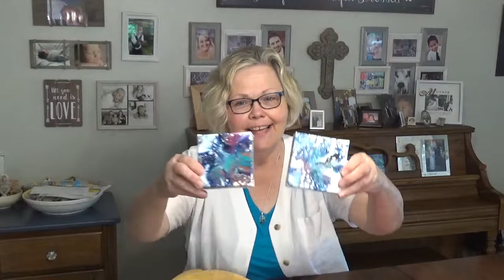Winners Celebration for my 500 Subscriber Free Give-a-way!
CONGRATULATIONS!!!
I'm sooooo excited to announce the winners of my 500 Subscribers Free Give-a-way! OK...here we go!  First winner gets to choose first, then second winner, then third winner and last but NOT least fourth winner will receive the last prize!

The FOUR Winners are:
First Winner is : Shirley Delahussaye
Second Winner is: Lynn Kruger
Third Winner is: Artistic Designs by Diane
Forth winner is : Patsy Marcotte

1. In order to claim your prize, you must be a resisdent of the United States or Canada.
                 Be sure to state your first and last name and include you MAILING     address. That's all! Hope to hear from you soon!